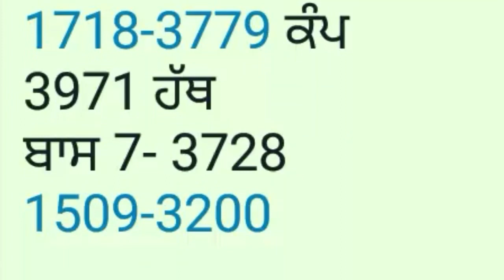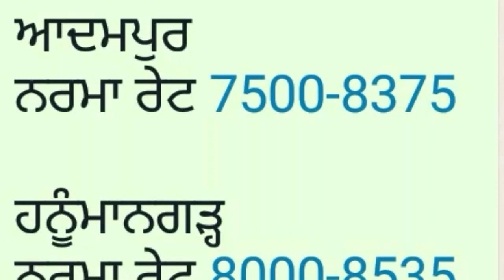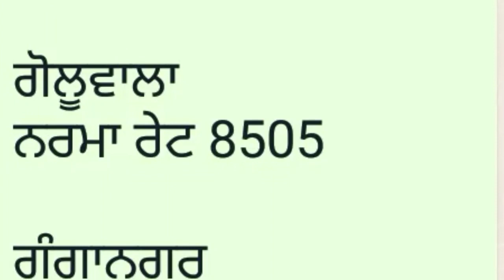ਨਰਮਾ ਬਾਸਮਤੀ ਨਵੇ ਰੇਟ cotton basmati price today Narma basmati taaja mandi rate anaj mandi rate Punjab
बासमती तेज नरमा के भाव में मंदी  देखे आज के ताजा भाव

ग्वार और सरसों के भाव में आई तूफानी तेजी देखिए आज के ताजा भाव
pb1 paddy mandi rate
1121 rice price today in punjab
1401 paddy mandi rate

today basmati price in Punjab
sarson bhav
cotton bhav
today Mandi bhav 7 December 2021
today Mandi bhav 7 December
Mandi khabar
sarson bhav today
today rate
Jagraon mandi rate
gidderbaha mandi

ਬਾਸਮਤੀ ਦਾ ਅੱਜ ਦਾ ਭਾਅ ਦਸੰਬਰ 2021

Latur mandi ka bhav

Hanumangard mandi ka bhav

kekdi mandi bhav, bhav 1718dhan ka bhav sughandha dhan ka bhav Basmati dhan ka bhav mugphali ka bhav

1509 dhan ka bhav 1125 dhan ka
ka bhav Jwar ka bhav taramira ka

bhav khali ka bhav

masur ka bhav kalayat mandi ka

naya gehu ka bhav
naya sarso ka
bhav

Aaj gehu ka bhav

Aaj urad ka bhav

Aaj jau ka bhav

Aaj jwar ka bhav

Aaj dhaniya ka bhav

Aaj soyabin ka bhav

1509 dhan ka bhav kya hai

1401 dhan ka bhav

1121 dhan ka bhav
1718 dhan ka bhav

1125 dhan ka bhav

Marna ka bhav today

Aaj Taramira ka bhav

Hanuman mandi me khal ka bhav

Goluwala mandi cottonseed

Pillibanga Mandi Cottonseed Khal